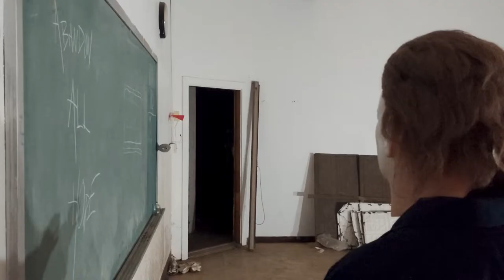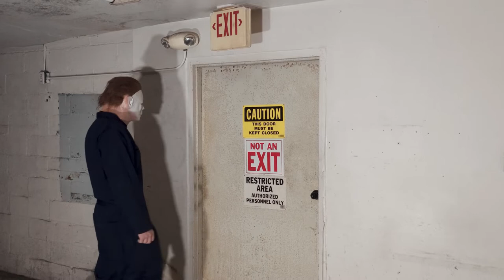Mikey's Sunset Showdown | The Mikey Myers Saga | S2 E9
In this season finale, Mikey gets lured into Dr. Prometheus's trap, will he survive?

Cyber Skull Media [Our Content]

xxcrudexx [Crude’s Gaming Twitch Channel]

Epyk Adventures [Drone Photography & Videography]

Thundarius Creative [Graphics, Websites, Multimedia, Creative Consulting]